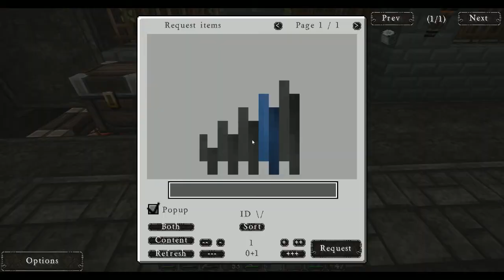Finalmente Thermal Centrifugue #25 FTB Infinity Evolved Expert Mode